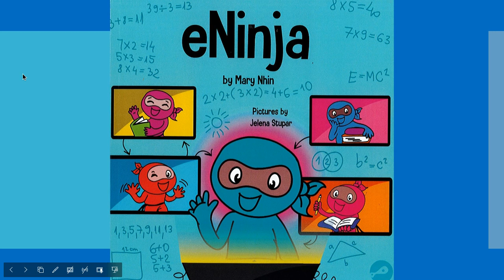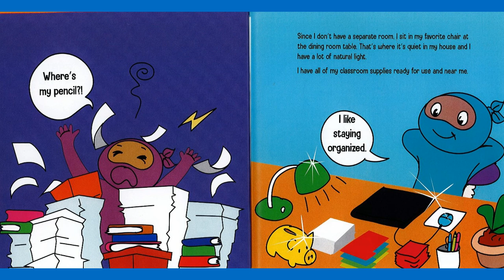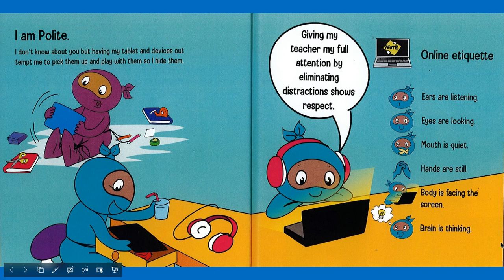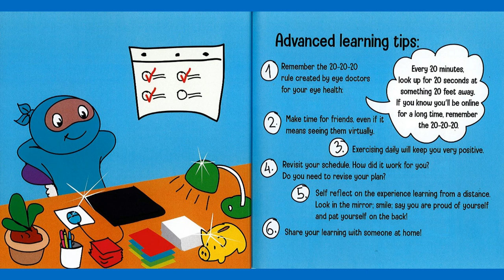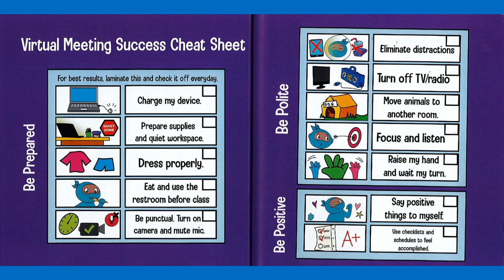eNinja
This is a children's read aloud about the expectations of virtual learning.